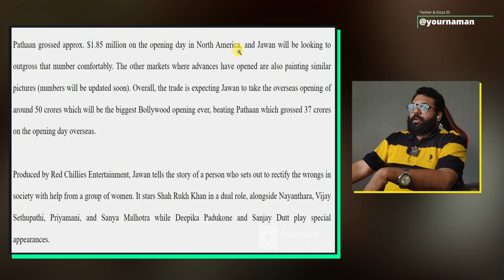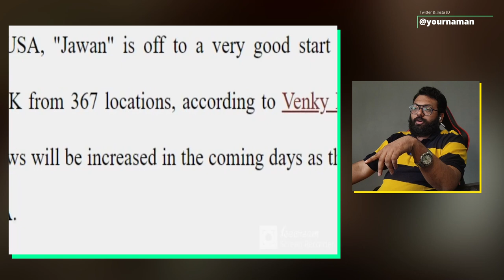Jawan Advance Booking Report - 50cr Pakka Hai Bhai | Jawan Box Office Collection | Jawan Trailer